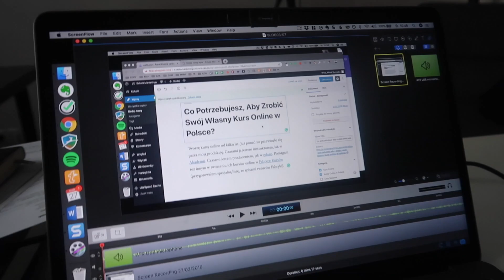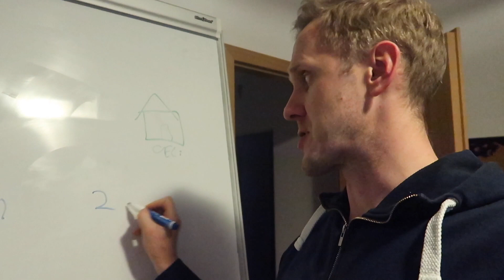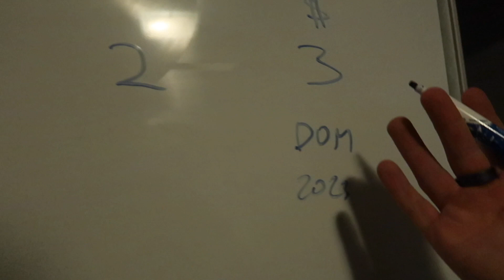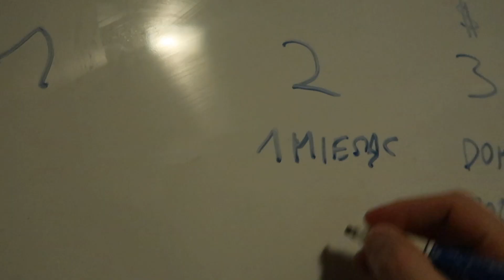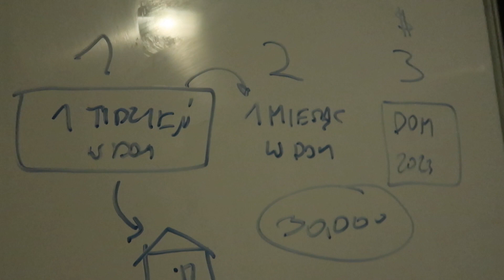Jak przetestować czy warto kupować DOM?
ⓘ S3E450 - 27 marca 2019 - Warszawa

ⓘ Muzyka: David Cutter Music - Shingle